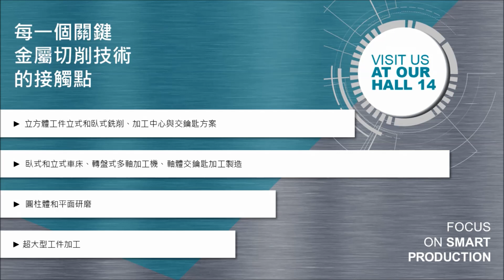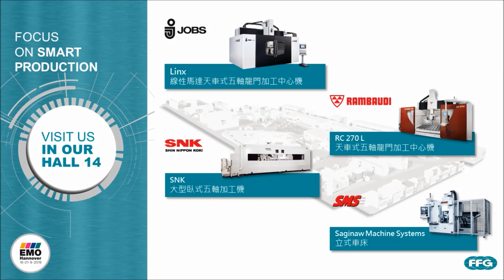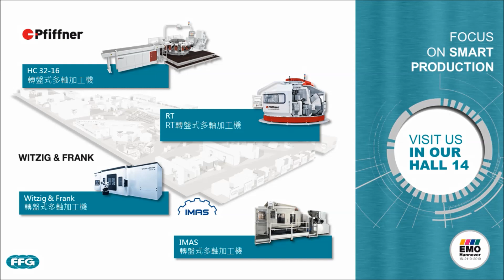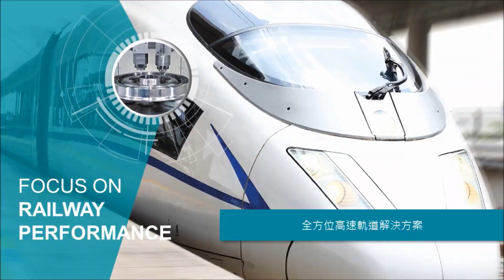FFG EMO 漢諾威工具機展 2019 - 友嘉14展館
EMO 漢諾威工具機展 2019
2019年9月16-21日
FFG友嘉- 14展館